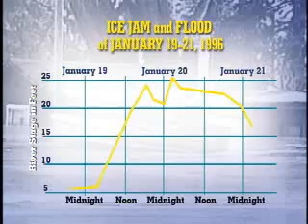Ice Jams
Ice jams cause flooding by backing up water or abruptly releasing huge volumes of water when they break. Ice jams have been known to cause the river levels to rise by 8 feet in 1 hour on the Susquehanna River.